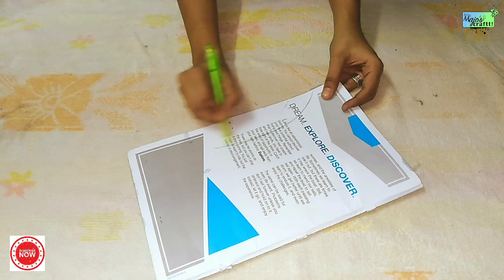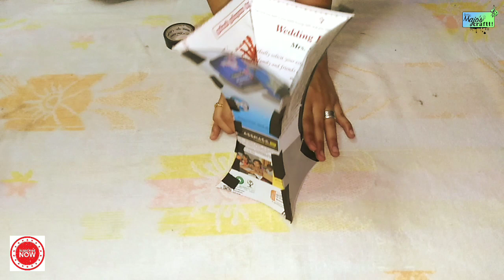How to make Flower vase with Flowers/DIY/MJC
Hi friends., Welcome to Majo'scraftti. It's craft for INDEPENDENCE DAY. In this video you can get ideas to make a vase and flowers. Easy way to make a beautiful flowers and vase.
 This craft depends upon the flag of our Independent India.
    This video is contributed to every National leaders and Freedom Fighters who give their lives for this freedom..
Majo'scraftti easy way to make flowervase making flowers simple and easy craft craft for independence day INDEPENDENCE DAY HAPPY INDEPENDENCE DAY SUNGANTHIRA THINA VALTHUKAL